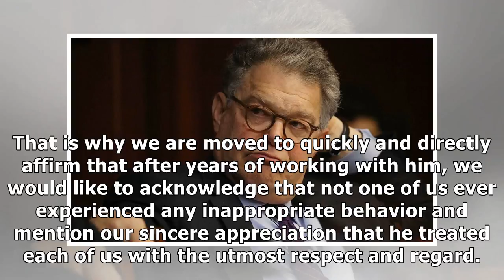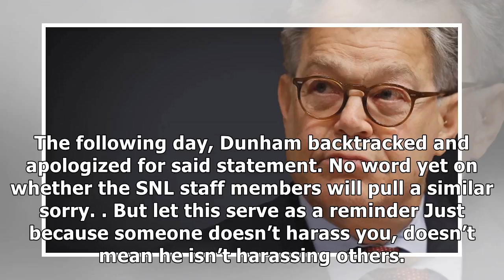36 ‘snl’ women write statement defending al franken